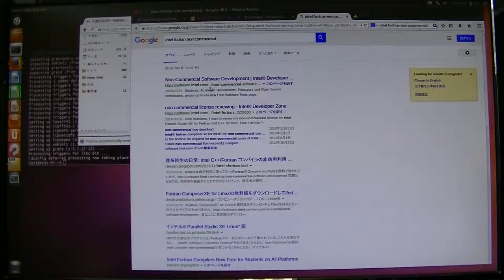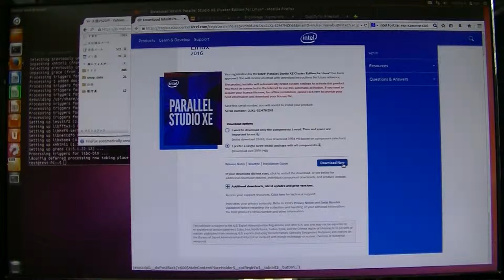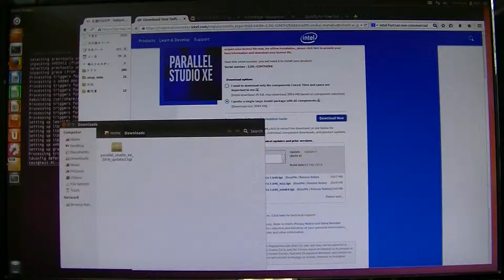セットアップ6 (intel compiler の登録とダウンロード)